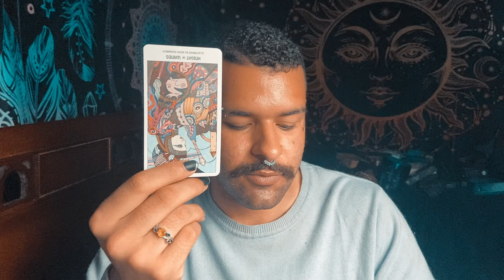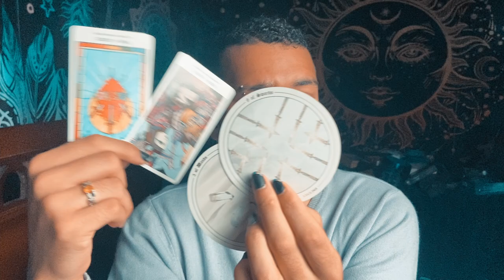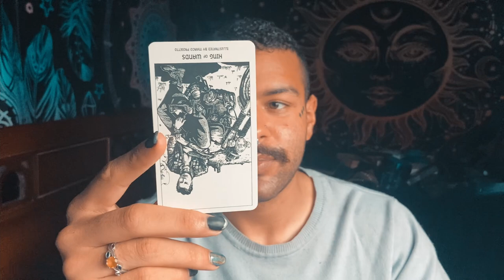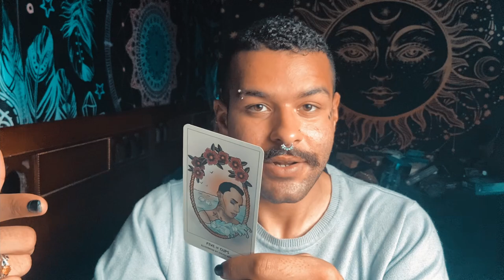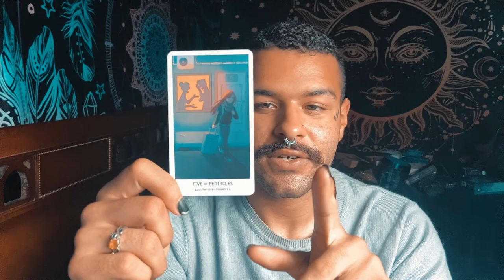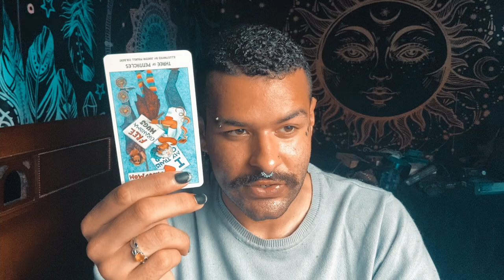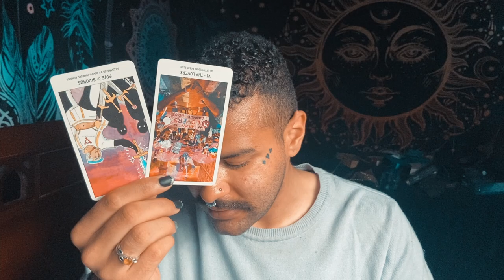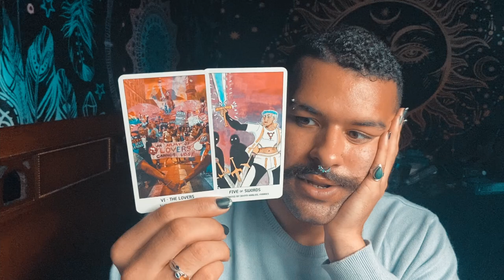Sagittarius ♐️ "THIS EX IS COMING TO APOLOGIZE?" 2021 July Tarot Horoscope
Sagittarius ♌️ Love Tarot message reading for Sagittariuss looking to hear who is. coming towards them. This Sagittarius reading horoscope is meant for all zodiac signs that are under Sagittarius in their sun, moon & rising zodiac sign. These Tarot messages Sagittarius could involve your soulmate or twinflame energies.

$SimplyVelca

~ 🖤 Social Media 🤍 ~

🎵 Music Credits 🎶